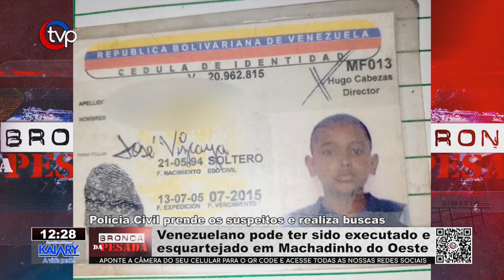Venezuelano pode ter sido executado e esquartejado em Machadinho do Oeste